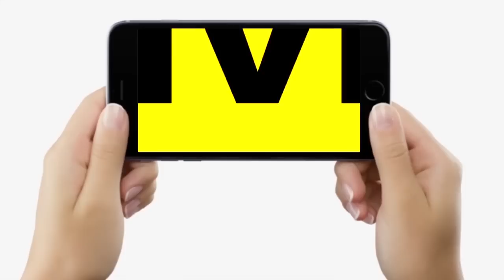Bihar में अब लगने जा रहा Leather Factory, करोड़ों का निवेश करेगी ये बड़ी कंपनी, रोजगार मिलेगा सबको